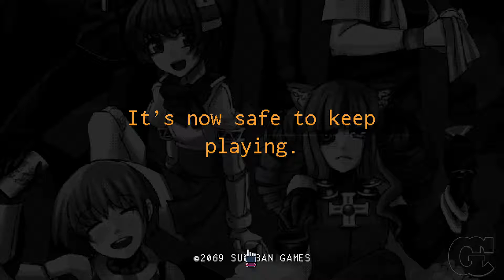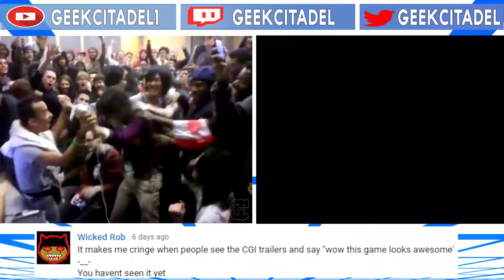Playing Games - Cyberpunk Bartender Action VA-11 HALL-A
Some time you have to schmooze with your Waifu! VA-11 HALL-A is part visual novel, part Paper's Please.